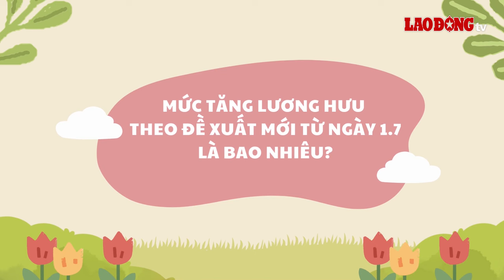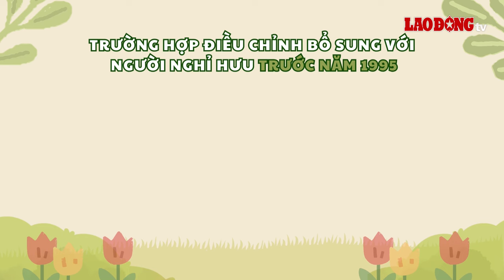Mức tăng lương hưu theo đề xuất mới từ ngày 1.7 là bao nhiêu? | Báo Lao Động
Bảo hiểm xã hội Việt Nam vừa đề xuất mức điều chỉnh lương hưu từ ngày 1.7 tới.

* Đường dây nóng: 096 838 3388